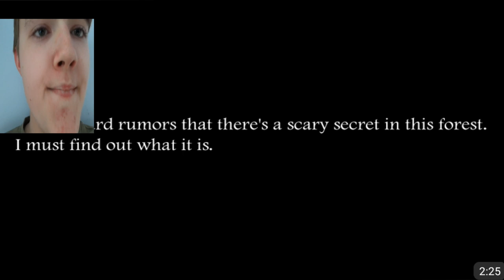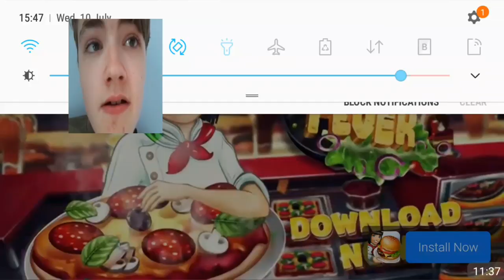Getting There! | SLENDRINA: The Forest #2